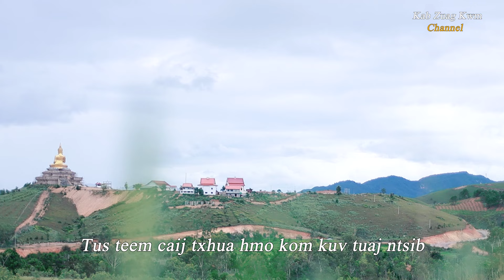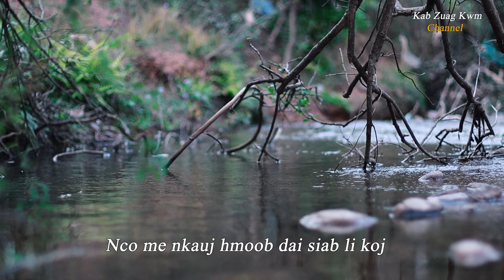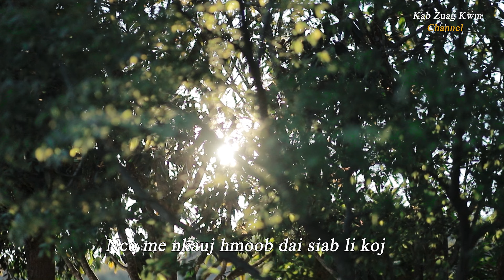nco lawv poj niam !!! xeeb lauj !! nkauj tshiab 2023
sawv pab mu ntxawb nqa